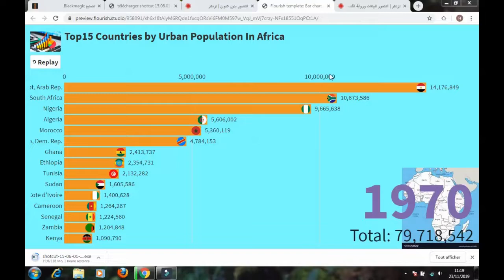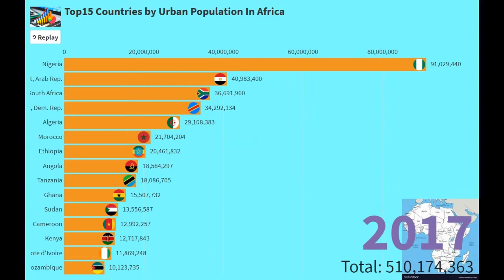Top 15 countries by urban population in Afrique from (1960 to 2018), countries population by urban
top countries population by urban in afrique from (1960 to 2018)
most countries population by urban
top countries population by urban
top 10 countries
population in the world